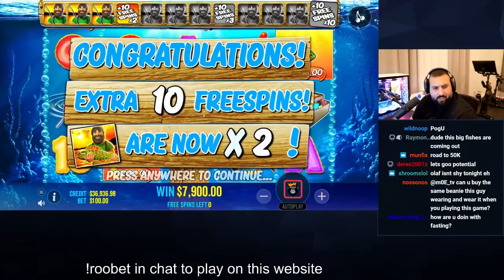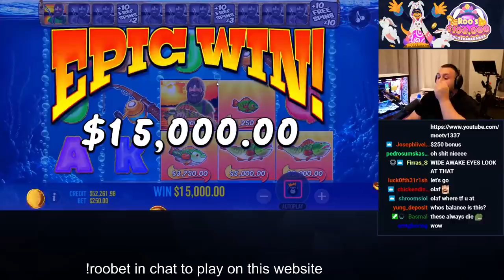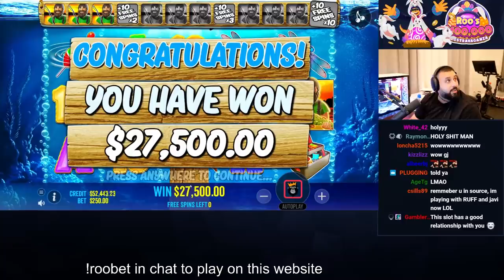BIG BASS BONANZA IS BACK WITH MY BIGGEST WIN!!!